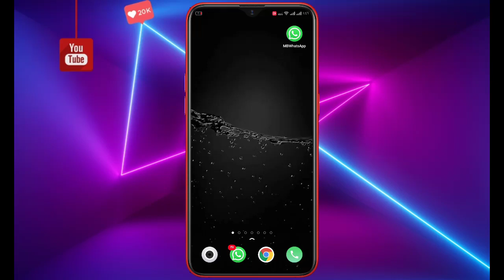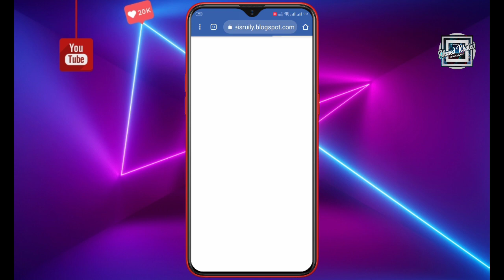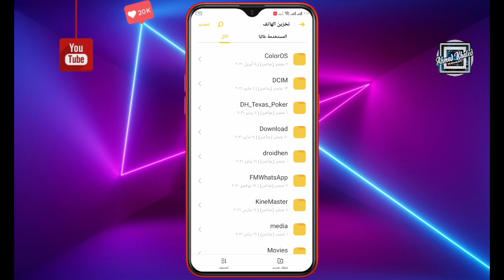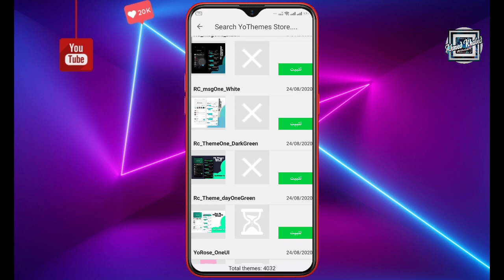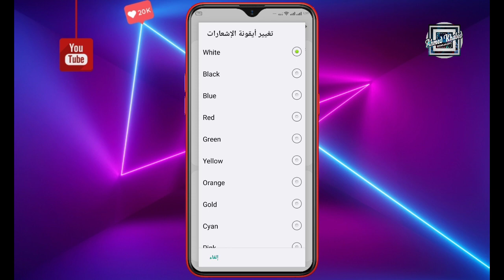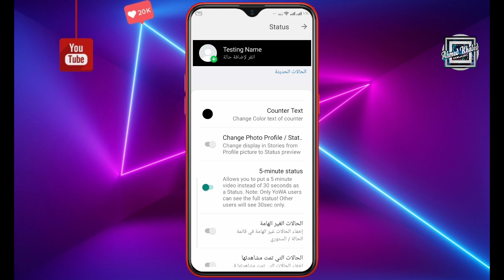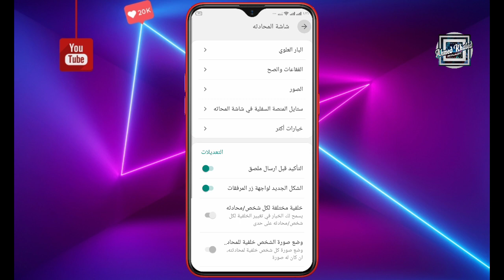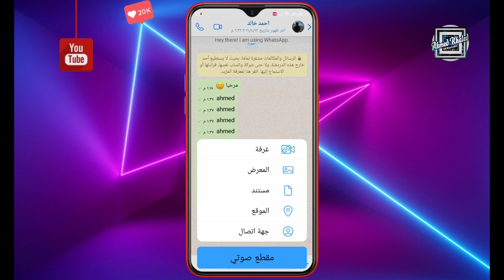تحميل احدث اصدار من واتس اب الايفون للاندرويد 2022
فك حظر ارقام الواتساب في يوم مضمونة 100%

◀ التحميل برابط مباشر من هنا  ⬇️

 🤗يمكنك التواصل مع علي

هذا القناة هي قناة تعلمية للأندرويد مهتما ببرامج التواصل الإجتماعي سواء كان  الواتساب أو الفيسبوك أو الانستجرام و كل ما هو جديد في اللانشر جميع الحقوق محفوظة لـ احمد خالد ©
الكلمات الدلالية - Tag words
واتساب الايفون على الاندرويد
واتساب الايفون للاندرويد
واتس ايفون للاندرويد
تحميل واتساب الايفون على الاندرويد
نسخه واتساب الايفون للاندرويد
واتساب ios للاندرويد
واتساب ايفون للأندرويد
نسخه واتساب ايفون للاندرويد
نسخه واتساب ايفون اندرويد
تحديث واتساب ايرو اخر اصدار 2020
افجر نسخه في المجال 2020
واتساب ايرو اخر تحديث
نسخه واتس 2020
تحميل واتساب ايرو اخر اصدار 2020
RA WhatsApp
واتساب الايفون
واتساب الايفون للاندرويد
واتساب
واتساب الايفون
واتساب الايفون للاندرويد
واتساب
واتساب اندرويد بشكل الايفون
نسخة واتساب بشكل الايفون للاندرويد
تحميل واتساب بشكل الايفون علي الاندرويد
واتساب الآيفون للاندرويد 2020
واتساب بلس للايفون
واتس اب الايفون للاندرويد
خط الايفون للواتساب
واتساب الأيفون
ايموجي واتساب الايفون للاندرويد
تحميل اخر اصدار لواتساب الايفون
تثبيت واتساب الايفون علي الاندرويد
واتساب ايفون علي الاندرويد
واتساب ايفون للاندرويد
تحميل واتساب الآيفون
واتساب الآيفون للاندرويد
خط الايفون للواتساب
واتساب الأيفون
واتساب ايفون للاندرويد
تحميل واتساب الآيفون
واتساب الآيفون للاندرويد